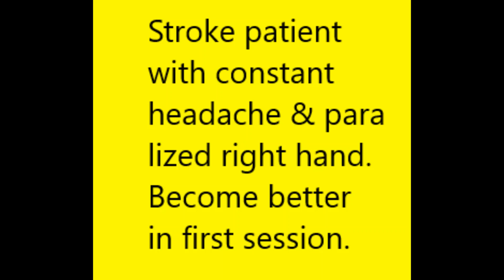Stroke patient with headache problem & right side paralized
Patient was very satisfied after the 1st session of therapy of AWP. She is been in many therapist clinic after the stroke but no  improvement Her headache still a problem & Her right body not much improvement..  Her headache problem disappeared just on the 1st session in less than 1 hour